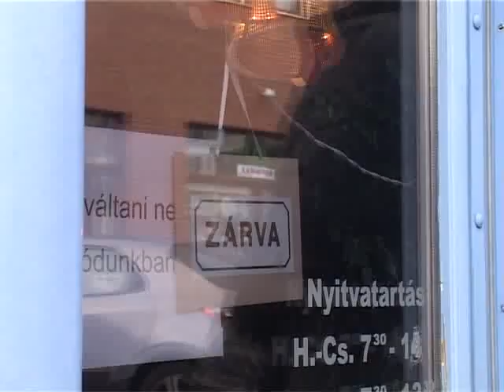Megint a takarékot - elfogták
Ismét fegyverrel rabolták ki a Távirda utcai falközben lévő takarékszövetkezetet, ma, a kora délutáni órákban. A elkövetés módja nagyon hasonló volt, mint a másfél hónappal ezelőtt, amikor ugyancsak ezt a pénzintézetet rabolta ki egy ismeretlen. Most is egy középkorú férfi kényszerítette fegyverrel a bank dolgozóit pénz átadására, miután ezt megkapta sietve elfutott zsákmányával. A rendőrség körülbelül két óra múlva elfogta a feltételezett tettest.